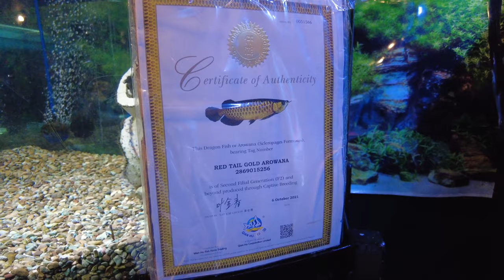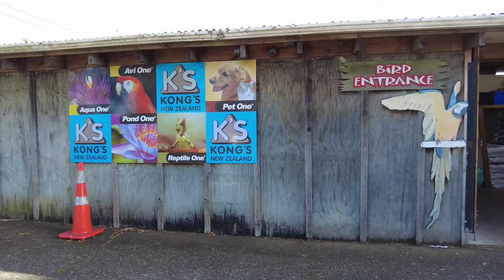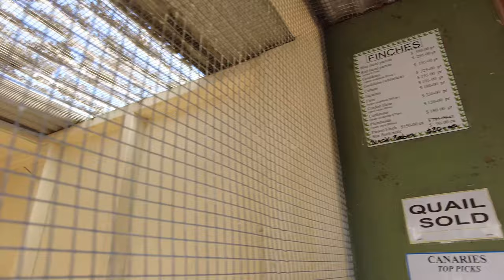Pet Store Tour in Auckland, New Zealand | Birds | Fishes | Dogs | Tortoises | Lizards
Bird Barn Pet Store is a Kiwi-owned and operated pet store, established by the Jones family in 1982. It's nestled on half an acre of lush, tropical gardens. The front barn specialises in birds and reptiles, offering hand-raised and aviary birds of all sizes. In the reptile department, you'll find Water Dragons, Bearded Dragons, and Tortoises. It supplies a vast selection of seeds, food (including live food), housing, aviaries, toys, and accessories. The second barn specialises in puppies, kittens, small animals, fish, and turtles. It also has a wide range of food and accessories for all furry and scaly pets alike.

00:55 - Turtles

01:03 - Pet toys and fish tank decorations

01:10 - Puppies, kittens, cat beds, and cat climbing frames

01:34 - Goldfish

02:44 - Kittens

03:06 - Pet food, toys, clothes, etc.

03:38 - Tropical fish and water plants

06:34 - Bird feed

06:54 - Parrots

09:08 - Lizards

09:29 - Egg hatching area

09:47 - Land turtles

10:13 - Various caged parrots

11:50 - Black chickens, quails, pheasants, etc.

12:50 - Pigeons

13:49 - Cockatiels